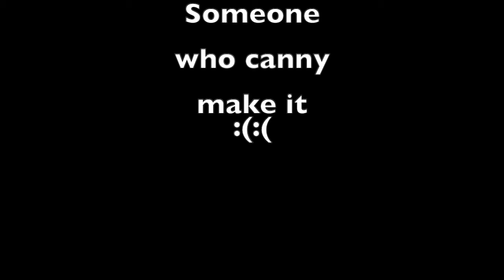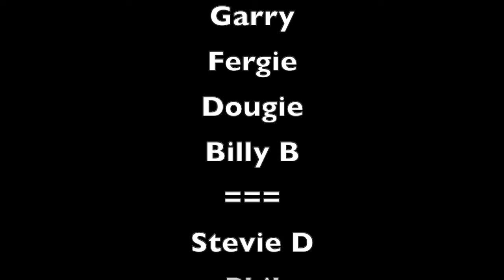Largs 2021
Giffnock Old Crocks Largs Trip 2021